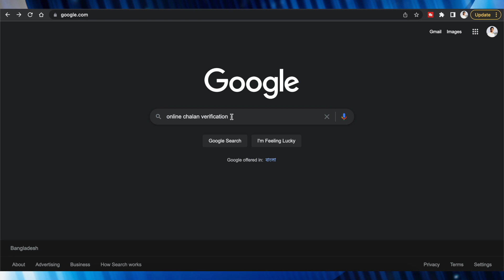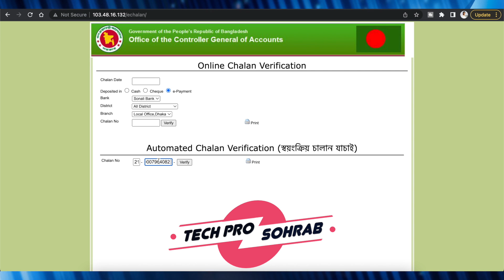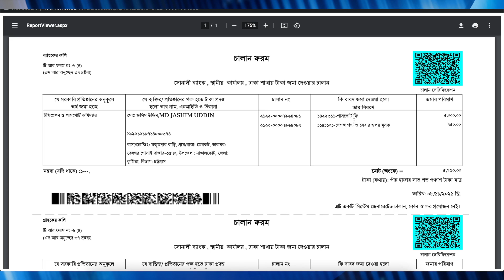পাসপোর্ট ফি রশিদ চালান হারীয়ে গেলে করনীয় // a chalan passport fee // Passport chalan copy download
পাসপোর্ট ফি রশিদ চালান হারীয়ে গেলে করনীয় // a chalan passport fee // chalan copy download || Online Chalan Verification

আপনি যদি A Chalan এর মাধ্যমে আনলাইনে পাসপোর্ট এর টাকা জমা দিয়ে থাকেন এবং কোন কারণে টাকা জমা দেয়ার চালান টি যদি হারিয়ে ফেলেন, এই ভিডিওটি দেখে আপনি আপনার চালান টি পুনরায় আবার ডাউনলোড করতে পারবেন ।